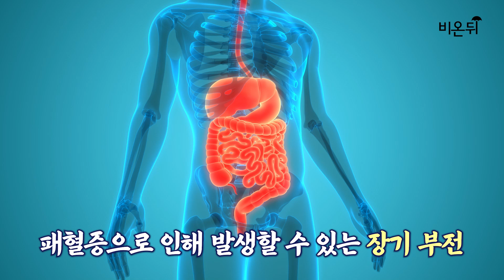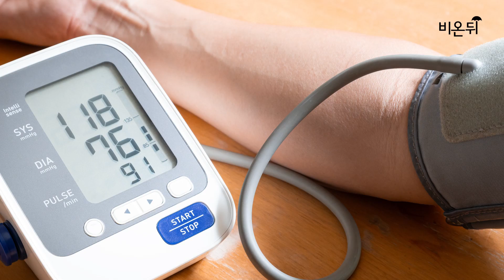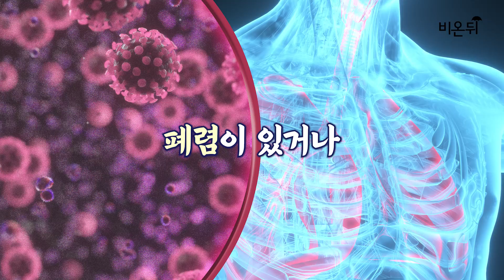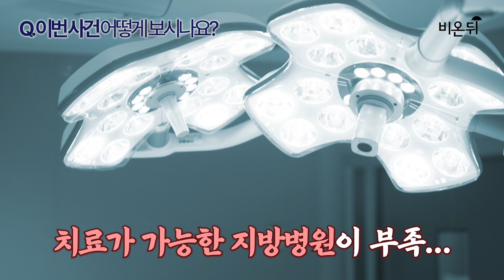'얼차려' 훈련병 사망 이유, 근육이 녹는 횡문근융해증의 골든타임을 놓쳤다?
최근 입대한 지 9일된 훈련병이 얼차려를 받던 도중 끝내 숨지는 안타까운 사건이 있었습니다. 훈련병은 군기 훈련을 받은 후 횡문근융해증 혹은 패혈증을 의심할 수 있는 증세를 보였는데요. 비온뒤에서 세 전문가의 의견을 들어봤습니다. 중앙대학교병원 감염내과 정진원 교수, 중앙대학교병원 신장내과 권소이 교수, 범일연세내과 신장내과 이동형 원장의 의견 들어보시죠

제작: 김싱아, 정진희PD